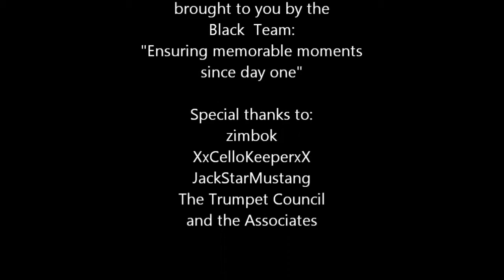Trumpet Lord Plays Hide N seek (DAY 1)